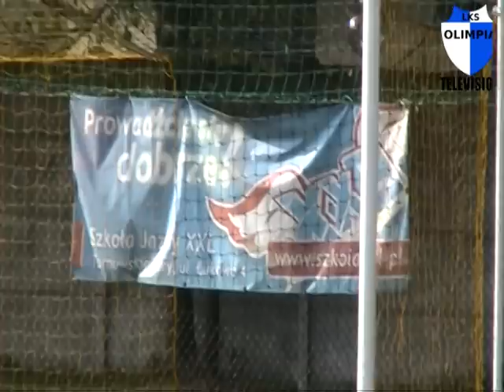A-KLASA: Olimpia Boruszowice - Unia Świerklaniec 2:3 13.10.2012 2012/2013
Mecz XII kolejki bytomskiej A-klasy. Bramki:
0-1  4'  Unia Świerklaniec
0-2  8'  Unia Świerklaniec
0-3  35'  Unia Świerklaniec
1-3  44'  M. Kulesza
2-3  69'  M. Swat